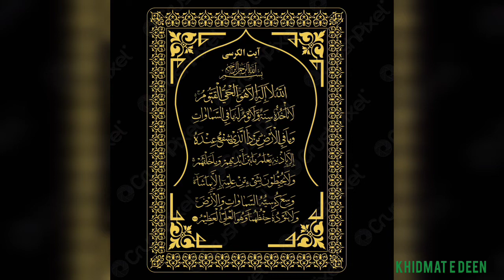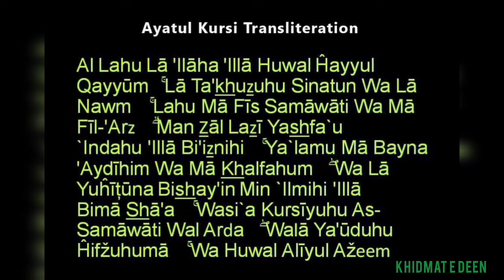Ayatul Kursi | Benefits of Reciting Ayatul kursi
Benefits Of Ayatul Kursi in English & It’s Importance
According to a Hadith, Ayat al-Kursi is regarded as the best verse of the Qur’an. Ayatul Kursi (also known as the Throne Verse) is the most powerful verse of the Qur’an that Allah (SWT) has revealed to seek protection from Shaitaan (devil).

There are plenty more benefits of Ayatul Kursi which can be seen in this article. The below Hadiths tells us the importance and benefits of this powerful Ayah.

Benefits Of Ayatul Kursi:

Below are the Ayatul Kursi benefits that can be seen in everyday life.

1. The recitation of Ayatul Kursi will keep the person protected from Shaitaan (devil).

2. The person who recites Ayatul Kursi in the morning will be in the protection until the night and who recites in the night will be protected till the morning.

3. Whoever recites Ayat al-Kursi at the end of every obligatory prayer, nothing but death will prevent him from entering Paradise (An-Nasa’i reported it, and Ibn Hibban graded it Sahih).
Shaitaan leaves the home in which Ayatul Kursi is recited.

4. The recitation of Ayat ul-Kursi will safeguard your children.

5. The recitation of this Ayah will safeguard your home from theft.

6. The recitation of Ayatul Kursi will ease the death.

7. Ayatul Kursi along with Qul Surah’s can be recited to safeguard from the evil eye.

According to the number of Hadiths, we can see the astonishing benefits of Ayatul Kursi and why we should recite it on a regular basis.